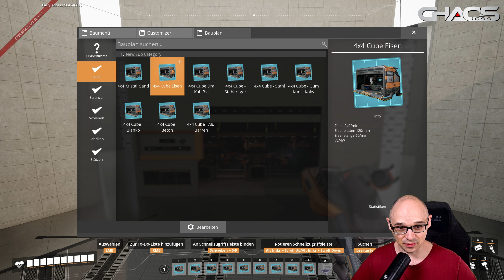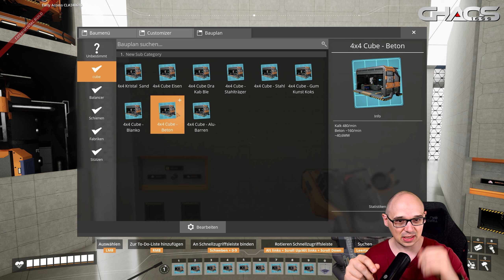Satisfactory 4x4x4 Würfel: Beeindruckende Fabrikstrukturen und ein Schritt-für-Schritt-Tutorial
Willkommen zu meinem neuesten Video, in dem ich meine faszinierenden 4x4x4 Würfel in Satisfactory präsentiere! Tauche ein in die Welt des effizienten Fabrikdesigns und entdecke, wie ich meine Würfel konstruiert habe - von den Materialien über die Platzierung der Anschlüsse bis hin zur Gesamtgestaltung. In der zweiten Hälfte des Videos zeige ich dir ein detailliertes Tutorial, damit du selbst solche Würfel bauen kannst. Wir werden gemeinsam verstärkte Eisenplatten verwenden und Schritt für Schritt alles durchgehen. Sei bereit, deine Fabrik mit diesen beeindruckenden Strukturen zu optimieren! 🏭🔧💪

Satisfactory ist ein fesselndes Fabrikbau-Spiel, in dem du Ressourcen sammelst, Maschinen baust und komplexe Produktionsketten erstellst. Erkunde eine außerirdische Welt, sammle wertvolle Ressourcen, optimiere deine Fabrik und automatisiere die Produktion, um immer fortschrittlichere Technologien freizuschalten. Tauche ein in die Welt von Satisfactory und erlebe spannende Abenteuer im Aufbau und Management deiner eigenen Fabrik!

Hey, ich bin Chaos1699 und begeistere mich für alles rund um Gaming. Hier auf meinem YouTube-Kanal teile ich meine Begeisterung und Erfahrungen mit euch. Sei es beim Aufbauen einer Stadt in einem Aufbauspiel oder beim Meistern einer neuen Herausforderung in einem Action-Game. Freue dich auf regelmäßige Videos und lass uns gemeinsam das Abenteuer Gaming erleben! Und für alle, die mich live erleben möchten: Schau mich montags bis freitags zwischen 7-13 Uhr auf Twitch streamen.